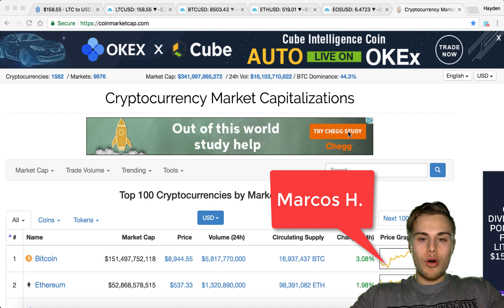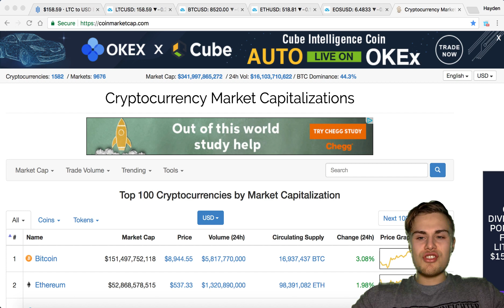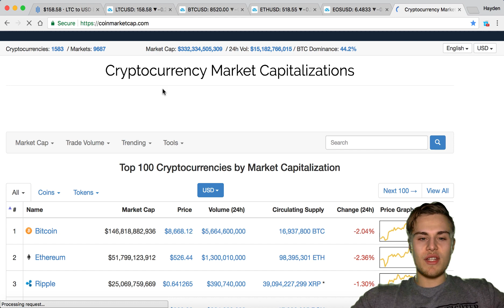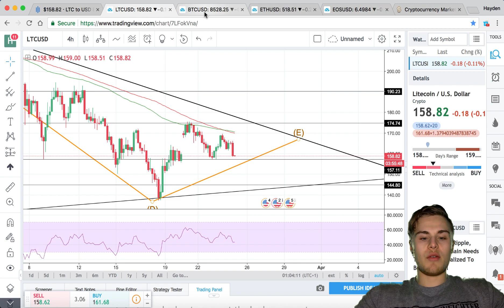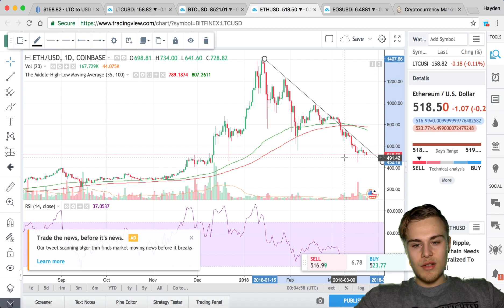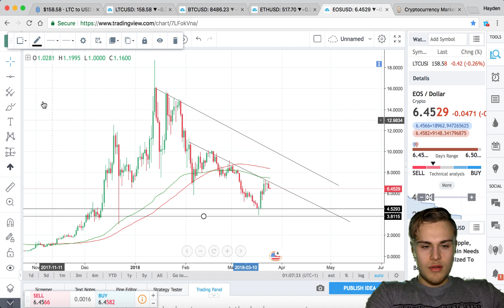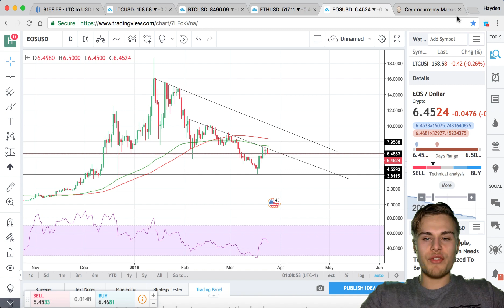LItecoin, Bitcoin, Ethereum Important Chart Update (EOS Analysis)